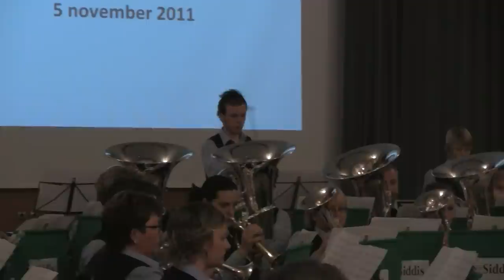Norwegian Blue Synneshallingen - Gjesdal Brass Band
Siddis Brass 2011 Gjesdal Brass Band